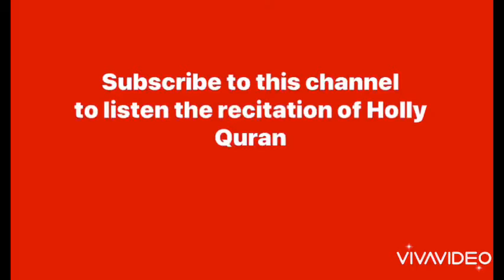Recitation of Surah Quraish by Mohammad Hashim